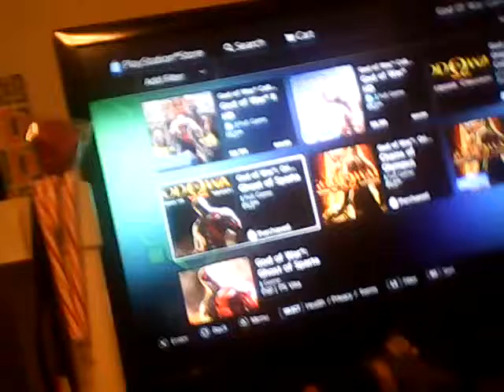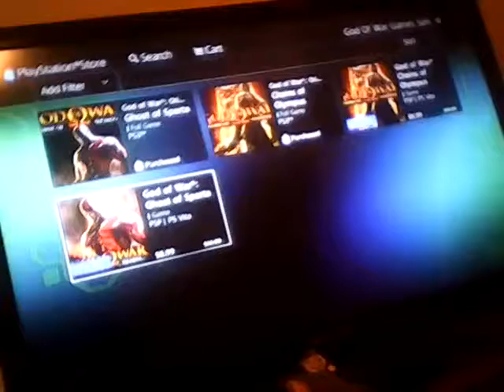God of war fever sale psn